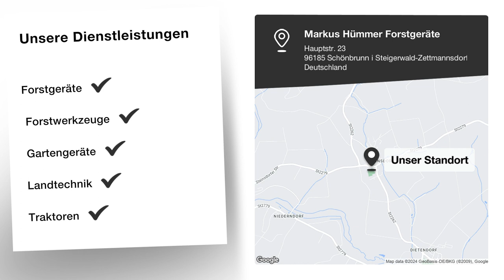Markus Hümmer Forstgeräte | Landmaschinenhändler in Schönbrunn i Steigerwald-Zettmannsdorf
Markus Hümmer Forstgeräte
Hauptstr. 23
96185 Schönbrunn i Steigerwald-Zettmannsdorf